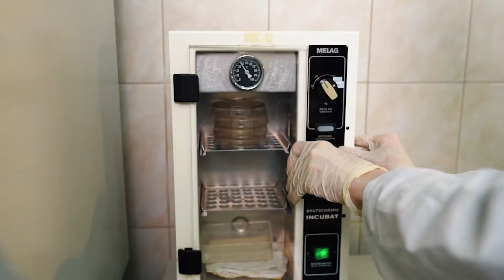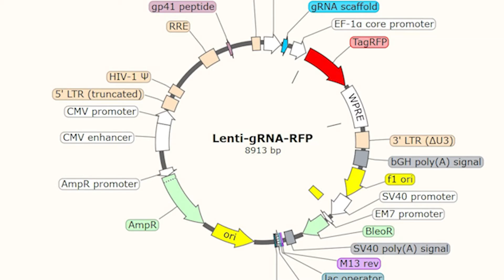Магистратура по регенеративной биомедицине - ФФМ МГУ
Межфакультетская магистерская программа «Регенеративная биомедицина» реализуется совместно Факультетом фундаментальной медицины и Биологическим факультетом МГУ имени М.В. Ломоносова. Индустриальным партнером магистратуры выступает компания Генериум.

Магистерская программа охватывает все аспекты регенеративной биомедицины – от ее фундаментальных основ, активно изучаемых в эмбриологии, клеточной биологии и физиологии, до прикладных вопросов безопасности, надлежащего качества препаратов и организации клинических исследований.

Программа направлена на подготовку высококлассных специалистов широкого профиля, способных использовать фундаментальные знания для разработки и внедрения методов регенеративной биомедицины.